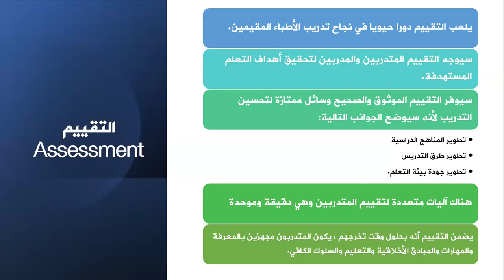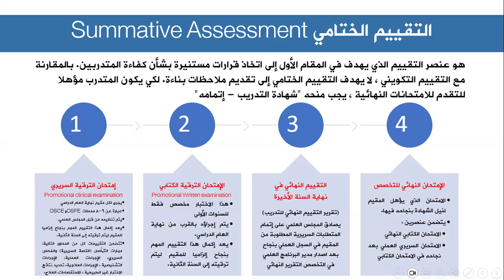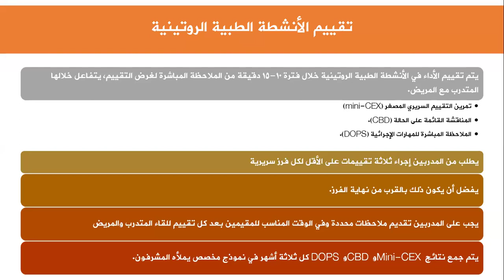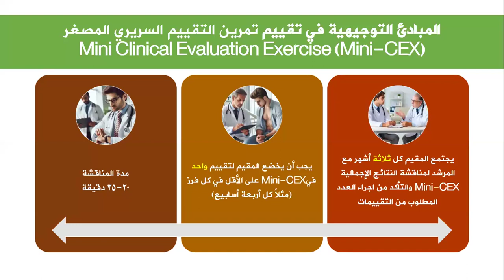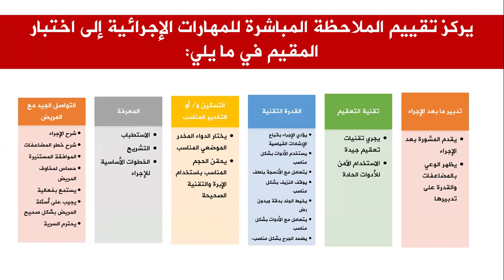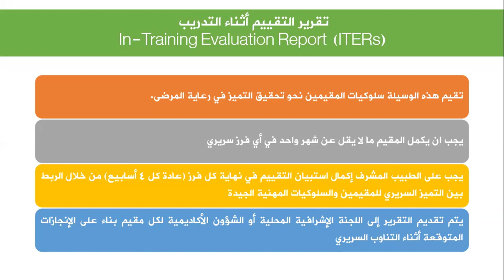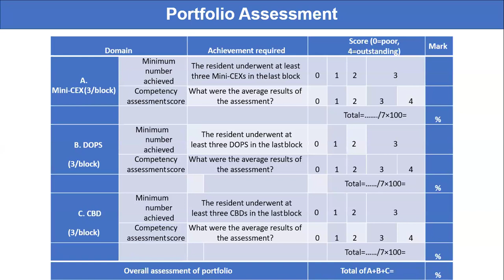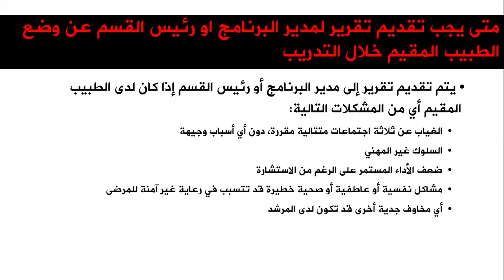طرق التقييم السريري للأطباء المقيمين في المستشفى